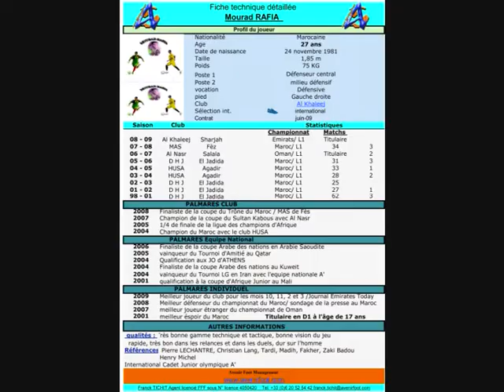Mourad Rafii مراد الرافعي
Mourad Rafia مراد الرافعي
défenseur international: MAROC